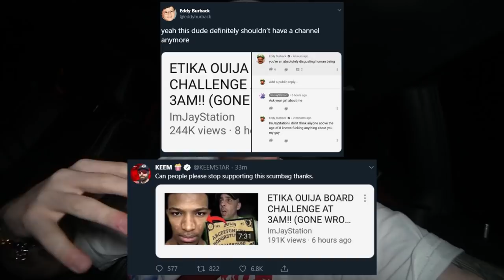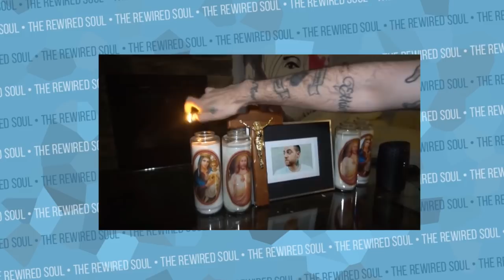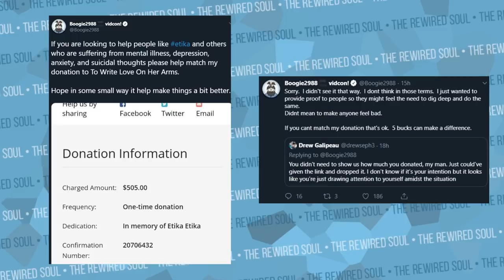ImJayStation Actually Just Clickbaited an Etika Ouija Board 3AM Challenge Gone Wrong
ImJayStation is just released an Etika Ouija Board 3AM Challenge gone wrong video, and people are upset. ImJayStation got a lot of flak when he did this when Mac Miller passed away too. Even Keemstar spoke out on Twitter about this video, but it was clickbait, and we need to talk about it.

Pre-order Rewire Your Anxiety